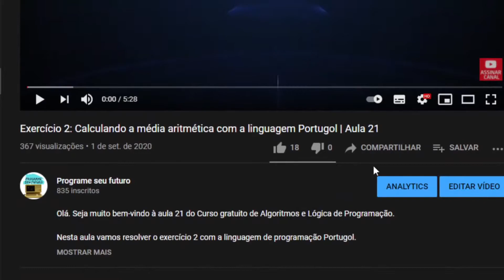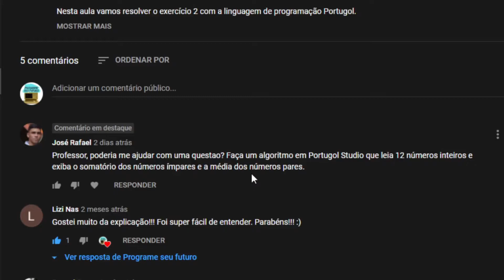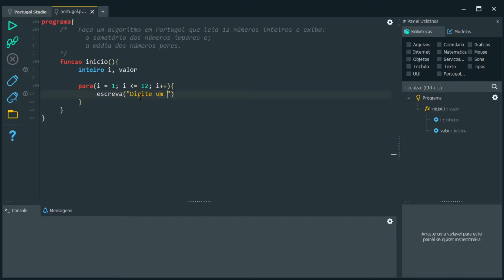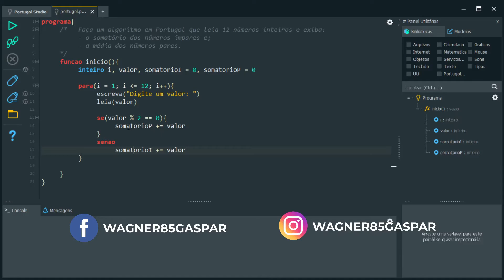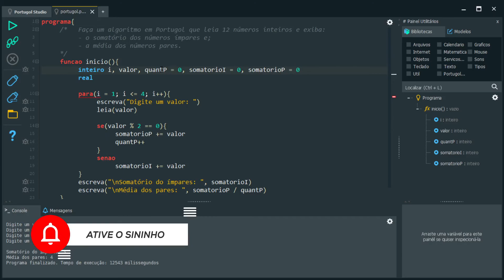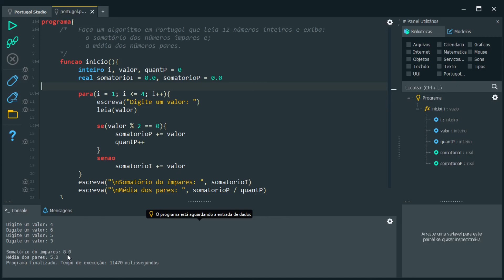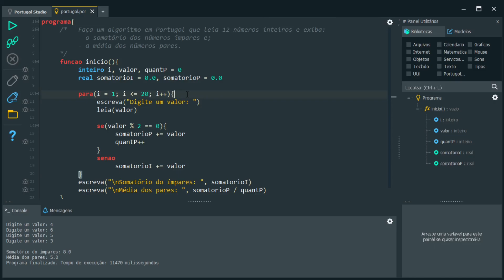Dúvida | Como calcular o somatório dos números ímpares e a média dos números pares? | aula 108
Nesta aula irei responder a uma dúvida deixada na aula 21 do curso, perguntando como calcular o somatório dos números ímpares e a média dos números pares.

Dúvida:

"Faça um algoritmo em Portugol Studio que leia 12 números inteiros e exiba o somatório dos números ímpares e a média dos números pares."